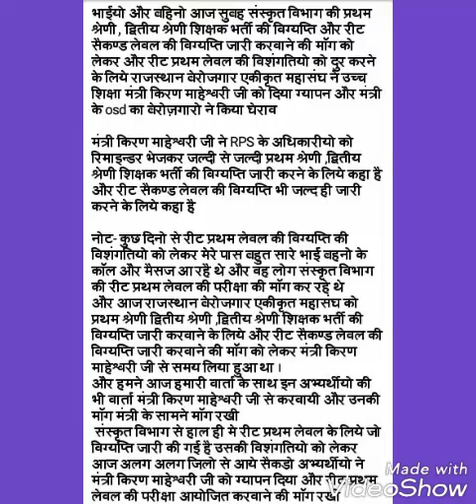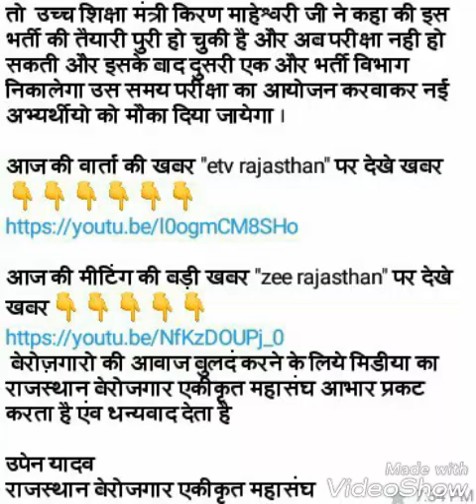Reet 40000 vacancy soon ,1st ,2nd gradesanskarit vibhag